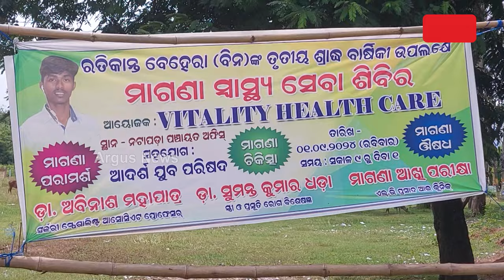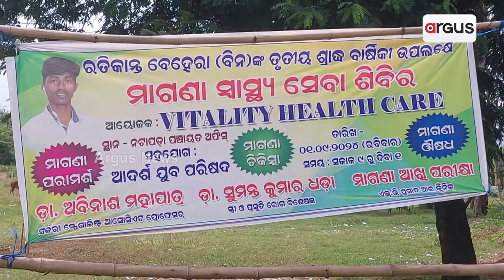ଭାଇ ପ୍ରତି ଭାଇର ଭଲପାଇବା ଏବଂ କର୍ତ୍ତବ୍ୟର ନିଆରା ଉଦାହରଣ || Balasore Soro Brother Love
ଭାଇ ପ୍ରତି ଭାଇର ଭଲପାଇବା ଏବଂ କର୍ତ୍ତବ୍ୟର ନିଆରା ଉଦାହରଣ । ଭାଇ ସ୍ମୃତିରେ ଏକ ମାଗଣା ସ୍ୱାସ୍ଥ୍ୟସେବା ଓ ଔଷଧ ବିତରଣ ଶିବିର କରି ଚର୍ଚ୍ଚାରେ ସୋର ନଟାପଡାର ସତିକାନ୍ତ ବେହେରା ।